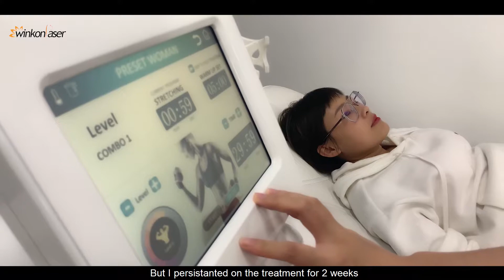Winkonlaser Emsculpt machine Interview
Winkonlaser Emsculpt machine Interview, here with different models you can choose, we also can provide the training and training certificate.